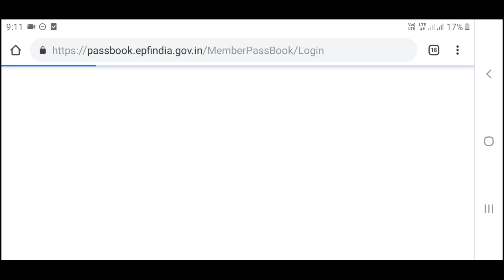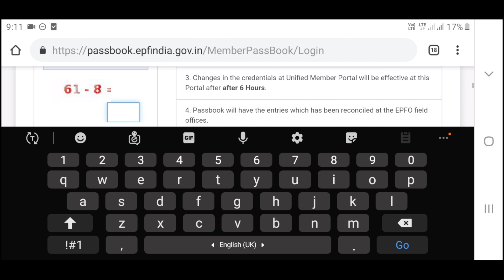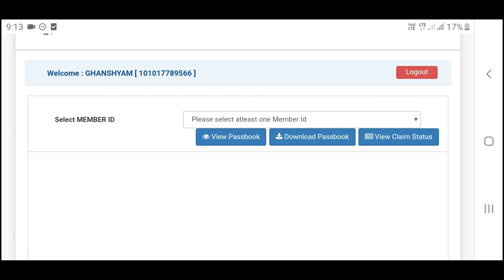new update for view,download pf passbook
1. My DSLR Camera
2. My Microphone
3. Studio Lights
4. Laptop
5 . My Tripod
6 . Vlog Camera
7 . Smartphone
8 .Studio Green screen
9. Studio wallpaper